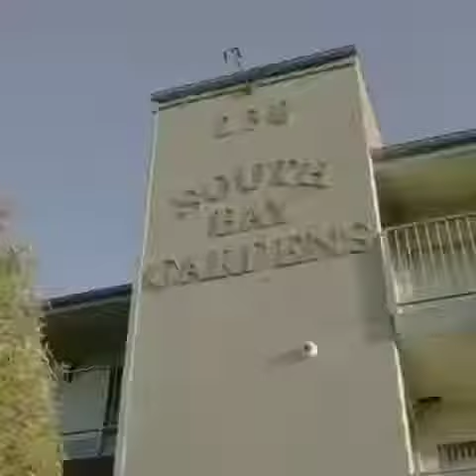American Man Who Impregnated Twin Sisters Opens Up About The Situation